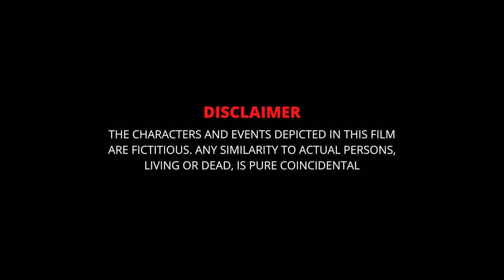Upolobdhi | The Unique Kalakars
Production- THE UNIQUE KALAKARS
Story- JUBLEE BORDOLOI
            ARFELISH BORDOLOI
Written by- PRINCEY DEVI
Directed by- JUBLEE BORDOLOI
Cinematography- RITUPARNA BORAH
Editing- ARFELISH BORDOLOI
Production Asst- ASOMI BORAH
Unit Manager- MUKEZZ GOGOI
Unit Asst- BUBUL BORAH
Post Production- THE UNIQUE KALAKARS STUDIO
Cast- ARFELISH BORDOLOI
           SANGITA BARUAH
           GAGAN BORAH
           ABHINAB DUTTA
           ASOMI BORAH
           JUGANTO GOGOI
           MUKEZZ GOGOI
           MONUJ DUTTA
           RIMJHIM DUTTA
           ANITA BORAH